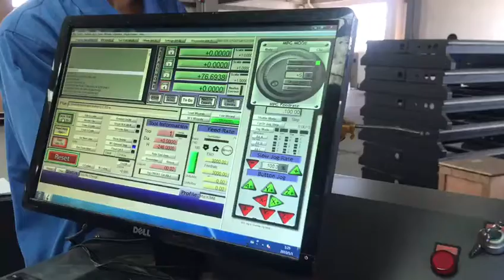K30MT cnc machine Mach 3 Control System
More details and quotes:
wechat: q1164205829